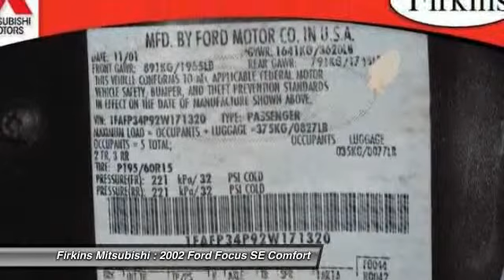2002 Ford Focus SE Comfort Bradenton FL 34208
2002 Ford Focus SE Comfort

This vehicle is located at:

Firkins Mitsubishi
2900 1st Street West